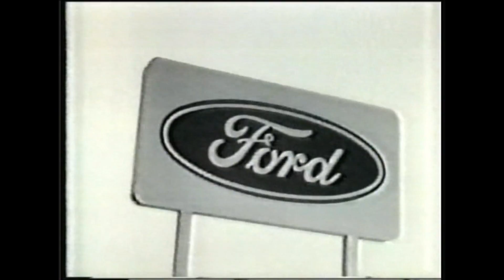Ford Factory Tour Commercial from 1979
A Ford commercial touting their amazing, incredible factory tour from 1979.